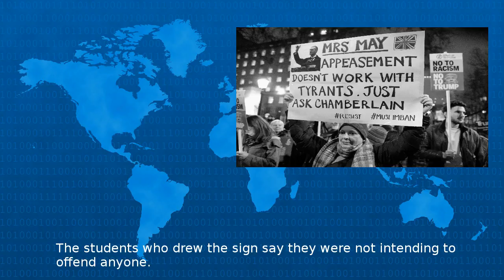'Trump' Football Sign Sparks Racial Furor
Trump football sign sparks racial furor A high school football sign in West Virginia featuring President Trump s name drew controversy and was called sickening racism by an employee of a predominan...